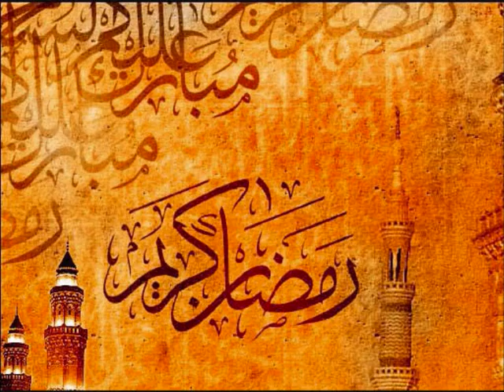Kul Aalam Teri Yaad Karay...!!!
Mehdi Hassan Recites Hamd